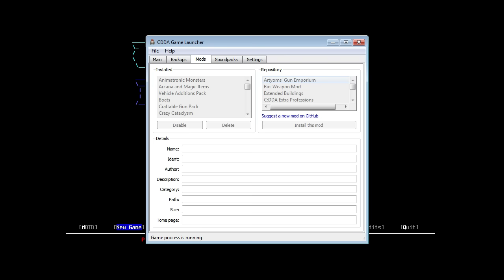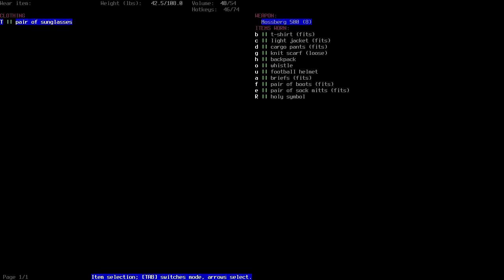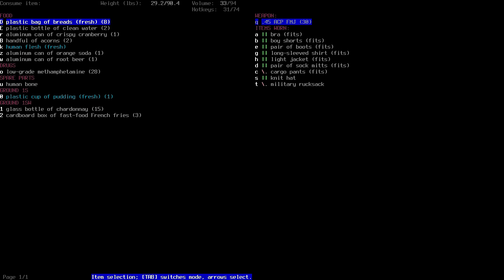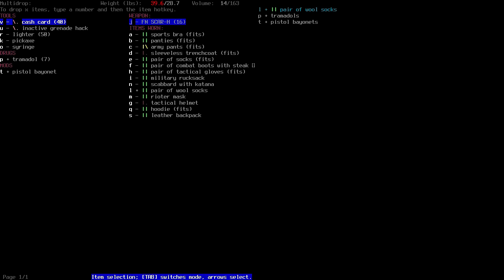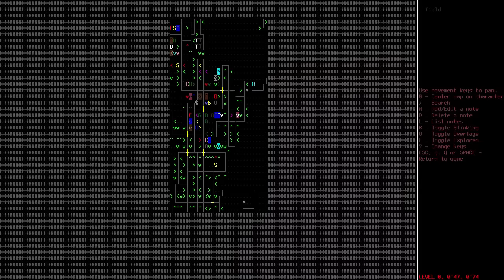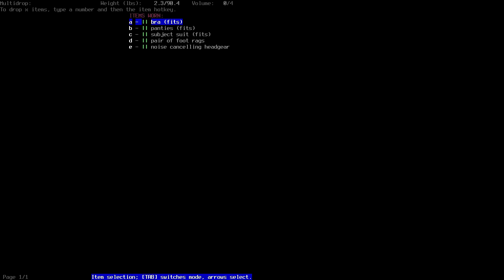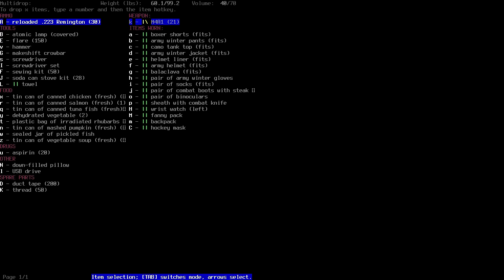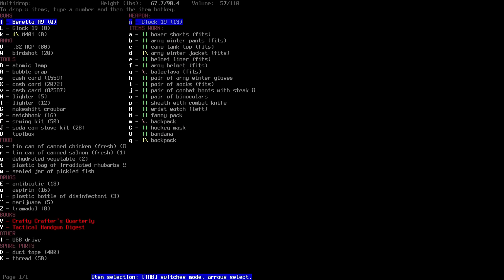Jef Stream Program: Cataclysm DDA [VOD] May 4th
This is an experiment in uploading full vods.  It is NOT for everyone, unedited, and probably bad.  I'm making it available for those who want it.